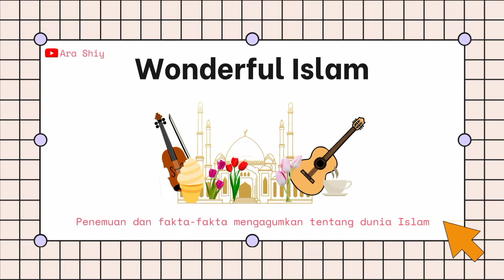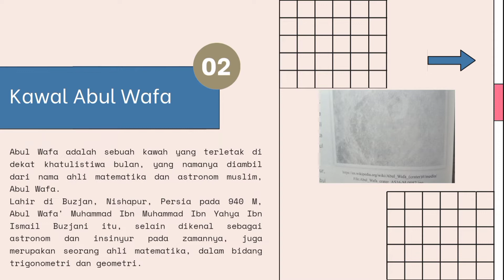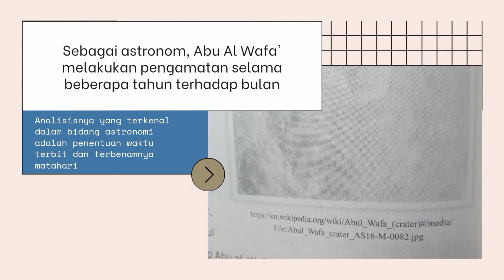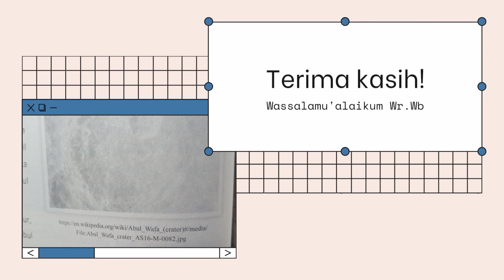Asal Muasal Kawah Abu Wafa | Wonderful Islam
Assalamualaikum wr.wb

Ada yang sudah tahu belum tentang sejarah nama Kawah Abu Wafa?

Berikut tonton videonya sampai habis ya 😃
Jangan lupa tinggalkan komentar kira-kira setelah buku ini, kamu mau aku review buku apa?

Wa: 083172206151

wassalamualaikum wr.wb